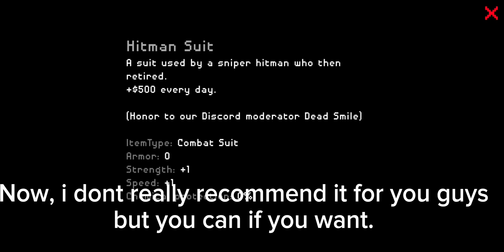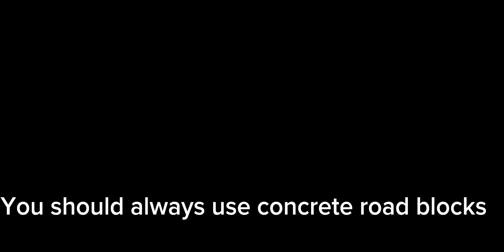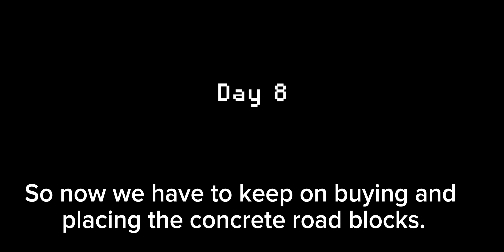Making it to day 10! | They are coming part 2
Hey guys! This is my second time playing this game.

Right now my goal is to make it to day 100!

Last time i made it to day 16, vut now i am restarting!

If you have any tips or tricks please comment them!